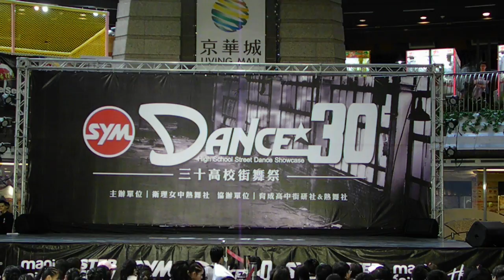2016 SYM Dance 30 XIV 第14屆三十高校街舞祭：HRC BBOY (職團演出)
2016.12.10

2016 SYM Dance 30 XIV 第14屆三十高校街舞祭

2016 SYM Dance 30 High School Street Dance Showcase XIV

2016三十高校街舞祭(14th)
三十高校街舞祭簡稱三十聯，由衛理女中與北一女中於2002年共同創辦，三十聯每年都有超過3000 觀眾擠爆現場，儼然成為全國最大高校生聯合舞展！
今年即將邁入第14屆，我們將用更熱血更堅定的態度一起完成屬於我們的舞台！

█ 活動資訊
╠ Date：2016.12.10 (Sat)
╠ Time：(即將公開)
╠ Venue：京華城 B3地心引力表演場
╚ Ticket：免費入場

█ 參演學校
大安高工、士林高商、中山女高、
中正高中、中和高中、內湖高工、
方濟中學、北一女中、成淵高中、
百齡高中、私立大同高中、育成高中、
松山工農、松山家商、林口高中、
明倫高中、明德高中、金甌女中、
南港高工、馬偕專校、清水高中、
淡水商工、基隆高中、景文高中、
華江高中、華僑高中、復興高中、
新莊高中、樹林高中、衛理女中。

█ 邀演職團
╠ HRC BBoy
╠ Subway
╠ Available
╠ Buzztop
╠ Two Dollar
╚ B.babies

特別演出：12th老人舞

主持人：Battel Dog (KGB)、Jimmy (Boyz in the Hood)

特殊挑戰賽
規則：每人掛上計步器後，進行一分半鐘的solo，步數最多者則為冠軍。
獎品：三十聯限定服飾

Dance30 專屬商品
三十聯限定T-Shirt及大學T
網路訂購：(即將公佈)

相關連結

 Dance30 三十高校街舞祭
 SYM－SanYang Motor
 HRC Dance Academy / HRC 舞蹈生活館
 Step Crew
 Mania Faith

★★★主協辦資訊★★★

主辦單位：衛理女中熱舞社

協辦單位：育成高中街研社&熱舞社

執行單位：HRC Dance Academy / HRC Dance Production

贊助單位：Step Crew、Mania Faith、京華城